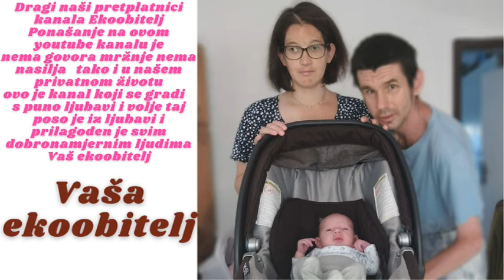Odlazak na plažu i povratak s plaže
Eto krenuli smo svi zajedno smo krenuli na plažu da vidimo dali ima raje i da se svi malo bućnemo samo ovaj put smo se ja i mali bućnuli u more možemo vam reci kako je more slično ko u kadi